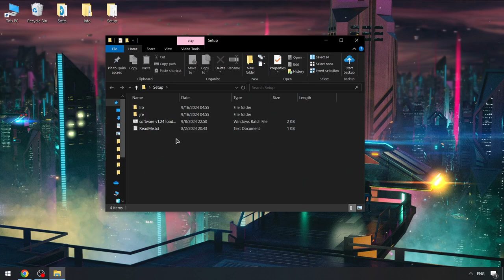Roblox x Blox Fruits Cheats | Blox Fruits Scripts [Pastebin] | Blox Fruits Executor [BEST VERSION]